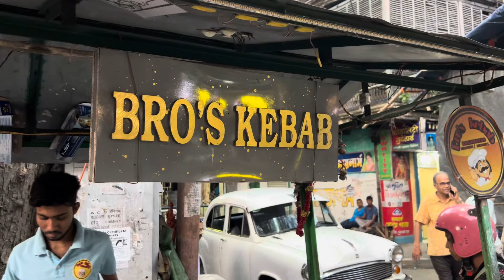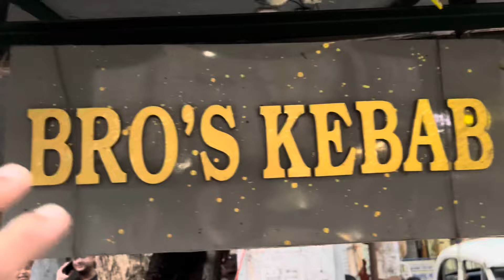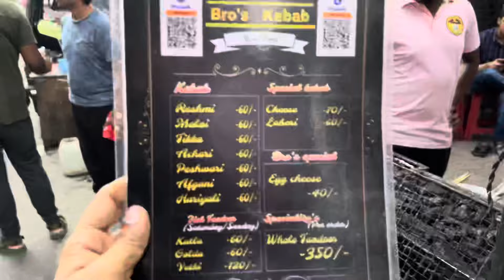North Kolkata Street Food 🤤 || 60 Rupees Chicken Drumsticks 🍗 || Bro’s Kebab || Suvam Vlog